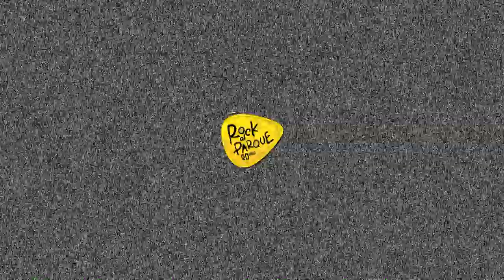Muchachito Bombo Infierno de España en Rock al Parque 2014